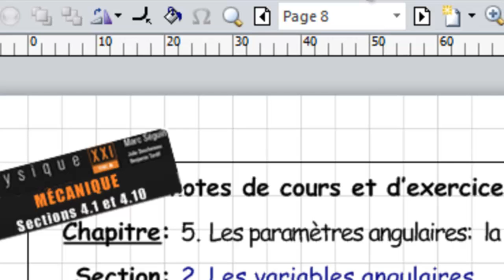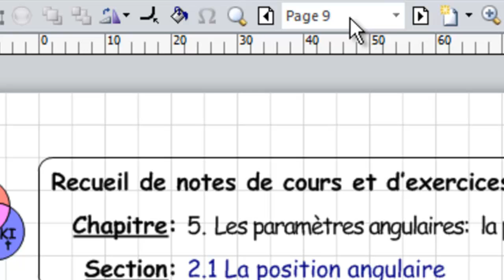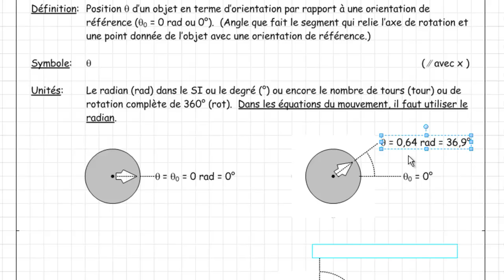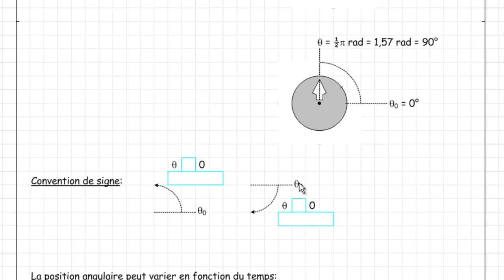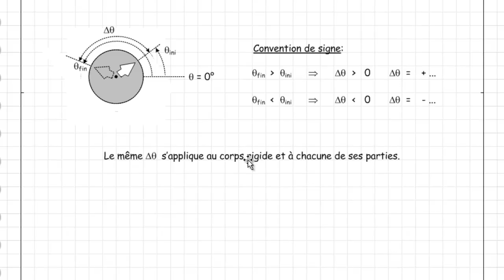005 008 012